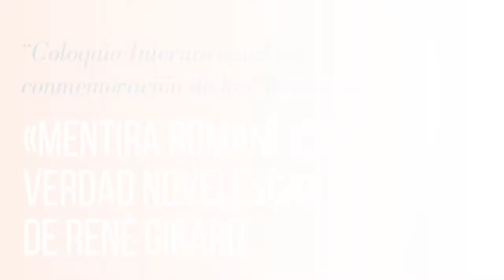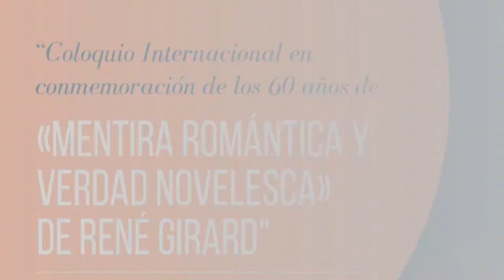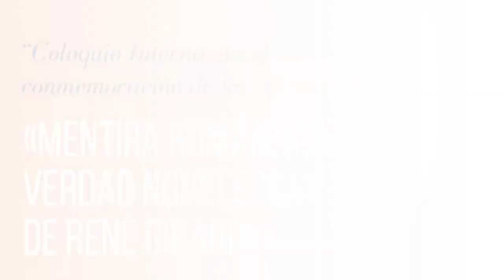Intervención de Ángel Barahona (Esp.)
Ángel Barahona (Esp.), Universidad Francisco de Vitoria, Madrid: “Dioniso y el Crucificado”, Coloquio Internacional sobre Mentira Romántica y Verdad Novelesca de Rene Girard, que se llevó a cabo el 17 de junio de 2021, en la Pontificia Universidad Javeriana.